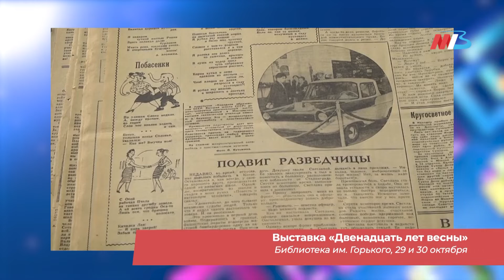Куда сходить, чем заняться и что посмотреть в Волгограде 29 и 30 октября 2022 года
Ведущая «Афиши МТВ» Анна Полякова расскажет, как интересно провести эти выходные. Какие места посетить и на каких мероприятиях побывать, читайте в материале МТВ.ОНЛАЙН или смотрите в видеоверсии.